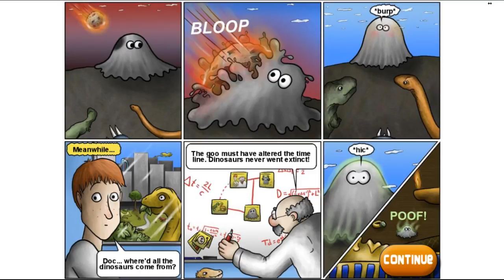СЪЕДОБНАЯ ПЛАНЕТА Tasty Planet #3 СЪЕЛ ВУЛКАН! Видео как Мультик для детей про Обжору Let's play